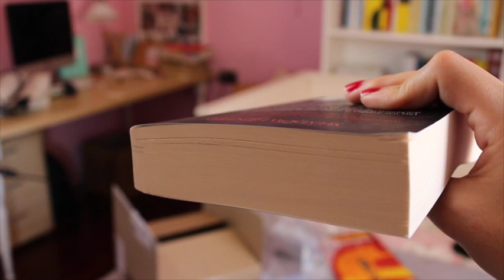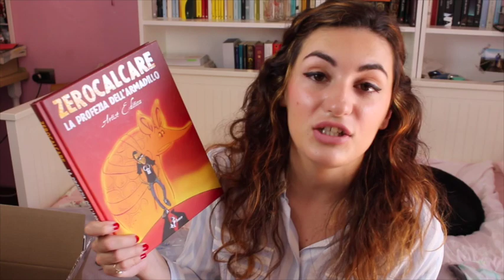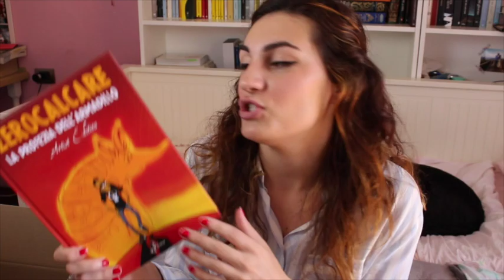Bentornato UNBOXING Libraccio | Jo Reads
Grazie per essere stati in mia compagnia readers! Qui sotto trovate tutte le info sui libri di cui abbiamo parlato e i social con cui possiamo rimanere in contatto 🤓

🎈 LIBRI DI CUI ABBIAMO PARLATO:
Le ore
La tredicesima storia
La principessa
La profezia dell'armadillo

NB: in caso il link non funzioni cercate il gruppo con il nominativo 😊